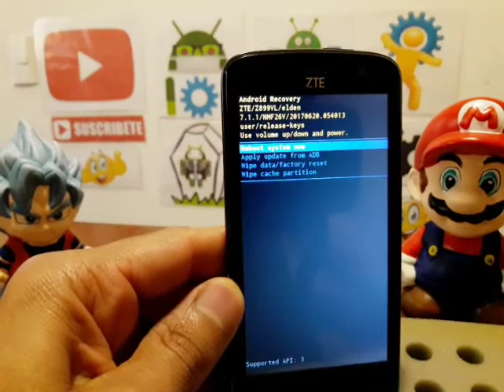formatear ZTE Z889VL (Majesty Pro Plus)